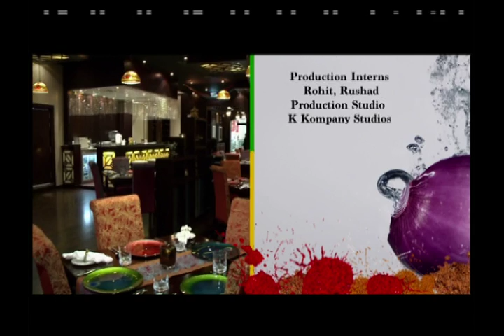FLAVOURS OF RAMDHAN Season 1 Ep 02